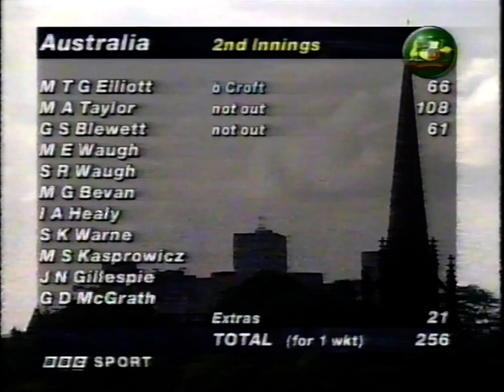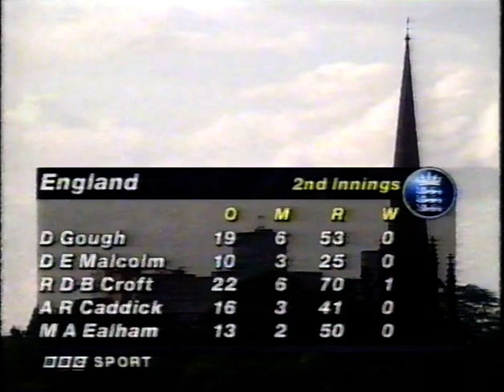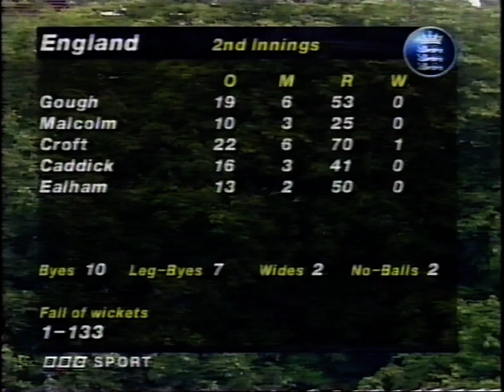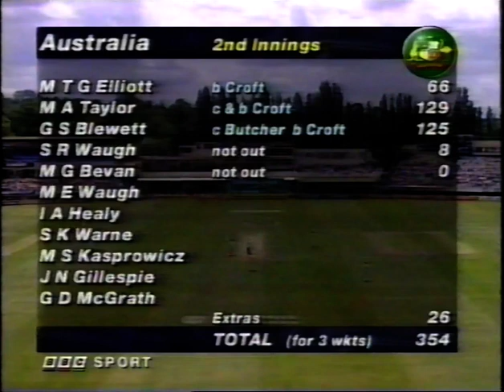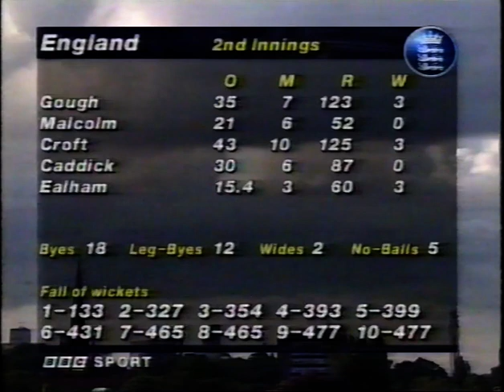ENGLAND v AUSTRALIA 1st TEST MATCH DAY 4 EDGBASTON JUNE 8 1997 GREG BLEWETT DARREN GOUGH MARK EALHAM